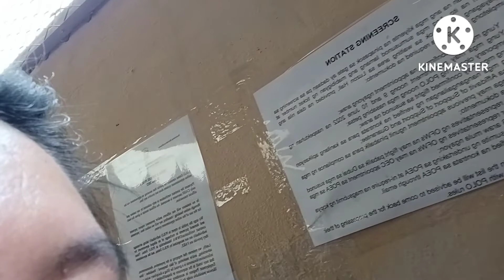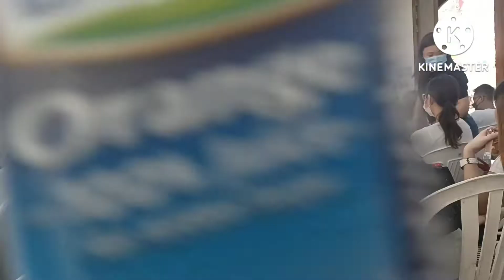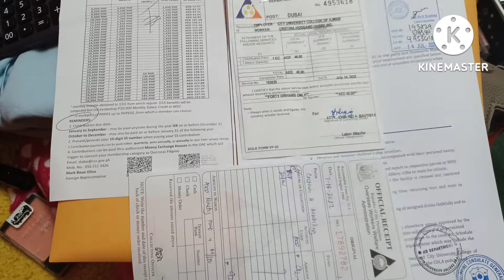visiting polo owwa@dubai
nagpaverify ang kunyang sa polo owwa july 14
late upload.